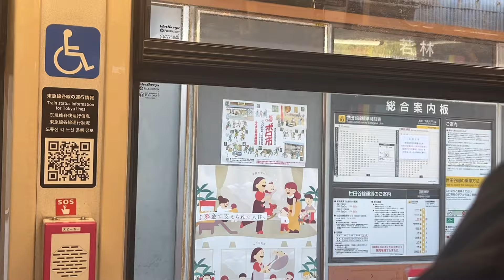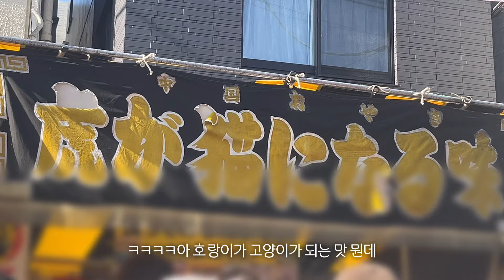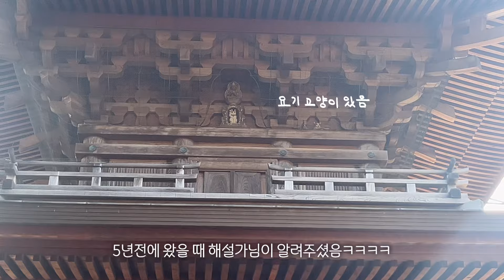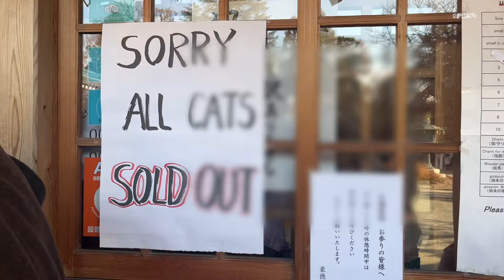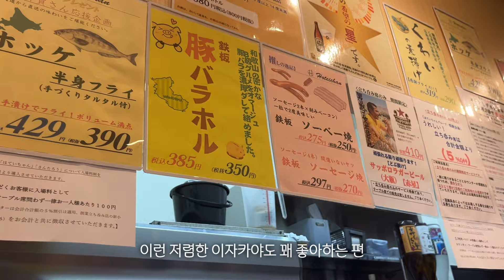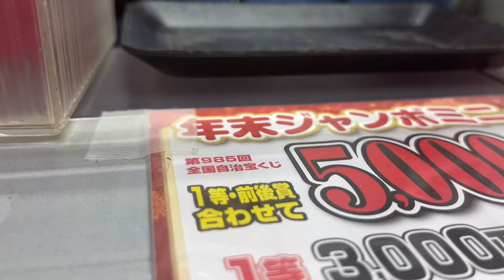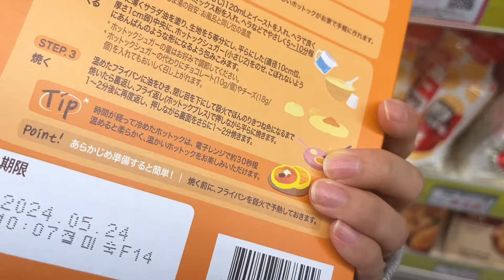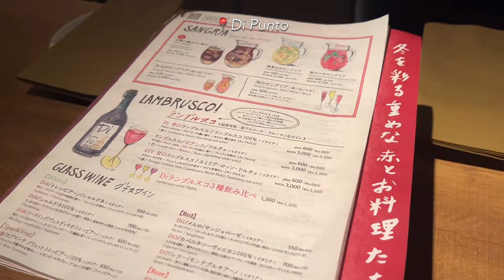Sub) 도쿄 직장인 브이로그ｌ앤티크 마켓 구경 at세타가야 보로이치ｌ마네키네코로 가득한 고토쿠지ｌ시부야 스페인바 & 와인바ｌ백년만에 본사 출근ｌ약속으로 바빴던 연말 일본 일상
연말에 집에만 있었다고 생각했는데.. 생각보다 바빴자나..?

-Timestamp
03:19 Spain Bar Bebedor
04:12 209 Stand
06:03 Setagaya Boroichi Market (Tokyo's 400 year old flea market)
09:04 Gotokuji temple
11:24 Mikkeller Tokyo
15:37 Kyomachi Koisugure
17:14 Di Punto (franchise)